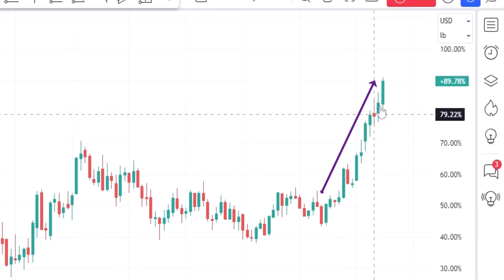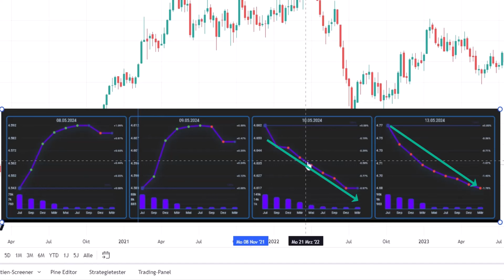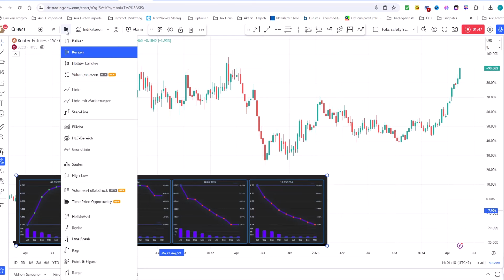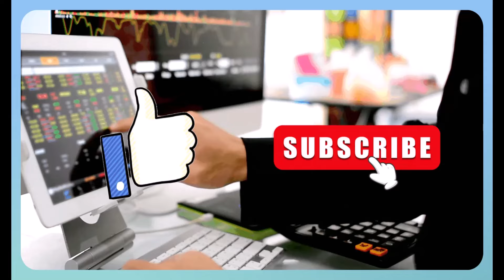Dieses Signal könnte den Startschuss für eine Kupfer-Rally sein - welche Aktie ich jetzt kaufe!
Am Rohstoffmarkt hat sich ein sehr bullisches Signal für den Kupferpreis ergeben. Welche Schlussfolgerungen - und welchen Trade- ich für mich daraus ableite, erkläre ich Dir in diesem kurzen Video. Wichtiger Hinweis: Dieses Video dient ausschließlich Fortbildungszecken und stellt keinerlei Kaufempfehlung für eine Aktie oder ein Handelsinstrument dar!